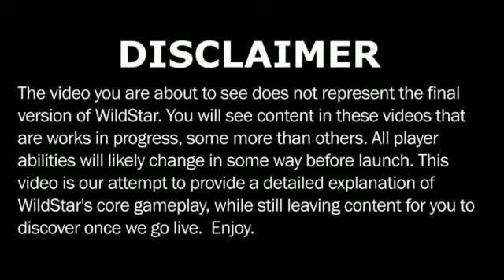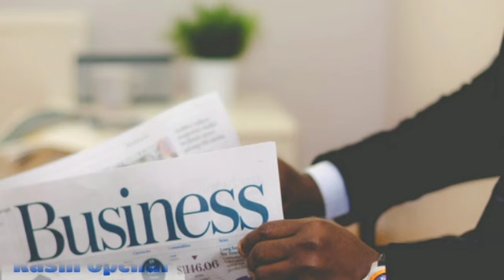what is S name Rashifal 2021| s name wale log kaise hote hai | s name horoscope kaise pata kre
video details :
 S name people nature
 s name people personality
how to check s name people horoscope
 s naam wale logo ka life style
future prediction of people whose name starts with s letter

s name people are extremely loyal but not particularly romantic by nature
s name people are born with great leaderships skills their charm and charisma make them the center of attention whenever they go
s name people set high standards for themselves and being wealthy means more to tehm than anything else in the world
s name people have genuine compassion and warmth for people who matter to them